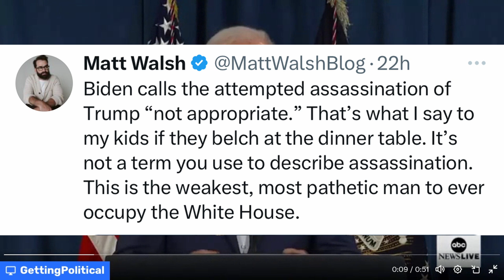Was This Rhetoric Responsible For Fueling The Trump Shooter?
Recently at a rally in Pennsylvania, Donald Trump was shot and Corey Comperatore was killed. People are wondering what fuelled this and it seems likely that the rhetoric of Joe Biden and his Democrat allies contributed to this shooting. Joe Biden and his allies have consistently claimed that Trump is a threat to the nation and is a modern day fascist. When Joe Biden and his allies in the Democrat party and the mainstream media continue to claim that Trump is a threat to democracy despite no decent evidence to support this, you can’t be surprised when someone takes you seriously and attempts to get Donald Trump. These people say vile things about Trump and attack his character in order to help them win elections and retain power. If Joe Biden and his allies keep pushing this idea that Trump is a threat then don’t be surprised if someone tries to eliminate the “threat”.

video where he says "not appropriate" was posted by abc news on x on july 14

00:00 Introduction
00:45 democrat rhetoric
03:09 labelling trump this way was bound to cause a reaction
11:10 the attack was "not appropriate"
13:47 democrats ironically claiming the incident was staged